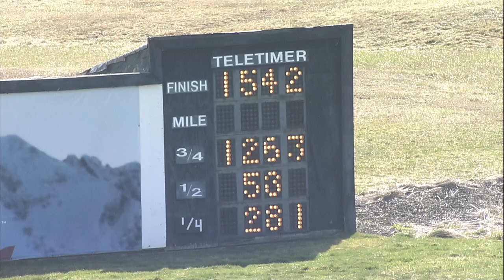PD Qualifiers 03 13 24 Race 05